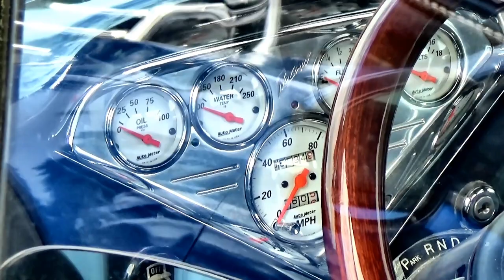1957 CHEVROLET 3100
1957 CHEVROLET 3100
The Chevrolet Task Force was Chevrolet's successor to the Advance Design trucks. The Task Force Series ran from late 1955 (second series) through 1959. At GMC locations, it was called the Blue Chip Series.

The 1955 second series offered standard options and add-ons such as 12-volt electrical systems, the first V8 (265 ci), and Fleetside beds in 1958.

Chevrolet's Task Force trucks debuted in March 1955 looking very much like the company's newly redesigned passenger cars. Designed by Ned Jordan, these pickups featured a stylish wraparound windshield, hooded headlights, and an egg-crate grille, while the traditional pontoon-style fenders found on Advance-Design models were eliminated. Like the “Hot One” on the automotive side of the fence, a Task Force half-ton pickup could also be fitted with Chevy's historic 265 ci overhead-valve V8. The 235 ci six remained standard. Most notable among appearance updates were quad headlights, introduced in 1958.

Also introduced in the spring of 1955 was the Cameo Carrier, Detroit's first truly stylish pickup. Available only in Bombay Ivory with red cab accents, the ’55 Cameo featured a fiberglass-skinned cargo box that further begged car-line comparisons. Cameo production continued through 1958, with color choices appearing in 1956. Following in the Cameo's tire tracks in 1958 was Chevy's new Fleetside pickup, another fashion-conscious model featuring cab-wide bedsides in steel.

This generation of Chevy 3100 trucks were the first no-excuses pickups from GM, thanks to all models having either the fully pressured oil system 235-cid six or the ubiquitous small-block V8 engine—with both coupled to an open driveshaft. Torque tubes were out, meaning owners who were seeking a taller or deeper rear axle (or any power train imaginable) could easily undertake an engine swap. Task Force trucks were made in much smaller numbers compared to the previous generation of “Advance Design” trucks, so fewer are available today.

1955 Second Series or Stepside Series: First year for new body style. New "wrap-around" windshield—a truck industry first—and optional wrap-around rear window on Deluxe cabs. Power steering and power brakes became available for the first time on GM trucks. Electrical system upgraded to 12 volts. Beds are 6.5 ft (2.0 m) and 7.5 ft (2.3 m). Fenders have single headlights and one-piece emblem is mounted below horizontal line on fender. Cameo Carrier series introduced.

1956: Wider hood emblem. Two-piece fender emblems are mounted above horizontal fender line. Last year for eggcrate grille.

1957: Only year for more open grille. Hood is flatter with two spears on top, similar to the 1957 Bel Air. Fender emblems are still above fender line, but are now oval-shaped, as opposed to previous versions in script.

1958: First year for new Fleetside bed (called Wideside by GMC) in 6.5 ft (2.0 m) and 8 ft (2.4 m) lengths, significant redesign of front end. All light-duty trucks are now called "Apache", medium-duty trucks called "Viking", and heavy-duty trucks called "Spartan". Truck has four headlights instead of the previous two and features a shorter, wider grille running the width of the front end. Parking lights are now in the grille instead of being in the front of the fender and the hood is similar to 1955/1956 models, but with a flat "valley" in the middle. First year for factory-equipped air conditioning. For 1958, GM was promoting their fiftieth year of production, and introduced Anniversary models for each brand; Cadillac, Buick, Oldsmobile, Pontiac, and Chevrolet. The trucks also received similar attention to appearance, while staying essentially durable, with minimal adornment.

1959: Minimal changes from 1958, the most apparent was a larger and more ornate hood emblem and redesigned badging on the fenders. The last year that the NAPCO (Northwestern Auto Parts Company) "Powr-Pak" four-wheel drive conversion could be factory ordered.

1960: The Chevrolet and GMC C/K-Series replaces the line.

CC rating: 7,440cc             454 ci (7.4L) V8

NZ First Registration: 20-Jul-2013